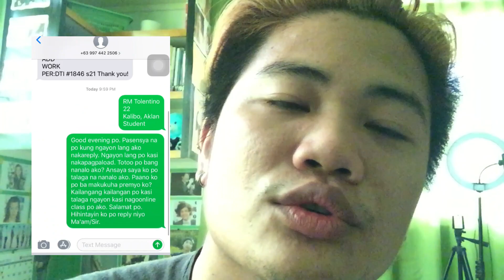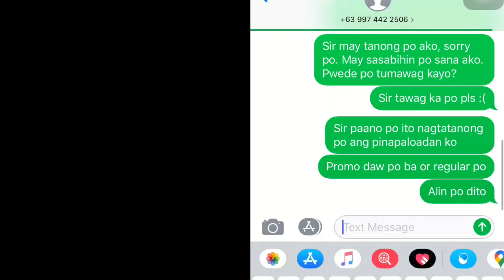PINRANK KO ANG SCAMMER (SOBRANG KABA PERO LAPTRIP)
USAP TAYO!

FB Accounts: Ariel P. Alovera and Jocular Oreo
Official Facebook Page: Seben Pipti
WeSing: Seben Pipti
Kumu: sebenpipti
LYKA: sebenpipti